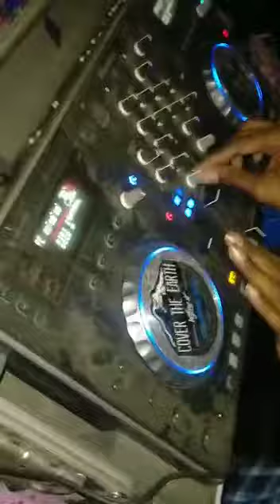LIVE MIXING || DJ $ OF PAPPU || EDM DROP MIX || KAPDVANJ || 2021||VSR GROUP AKHADOLWLA